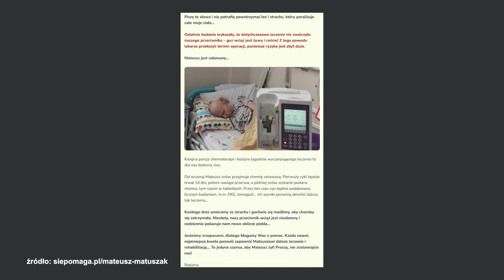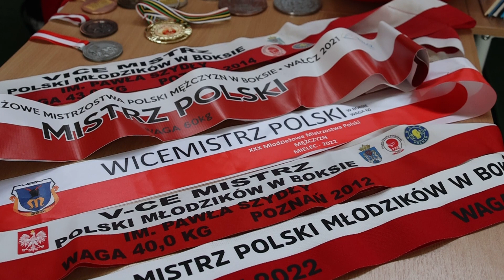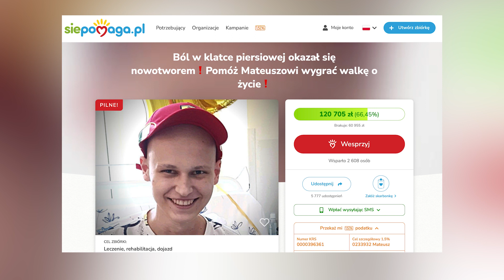Niedziela dla Mateusza